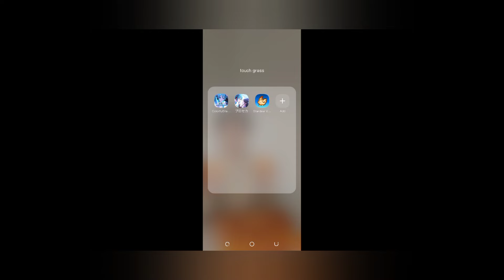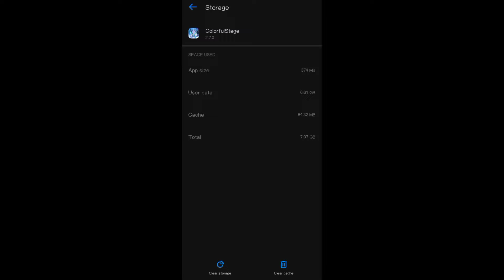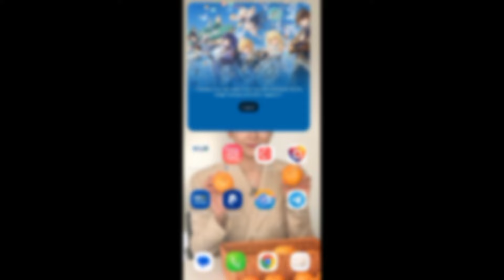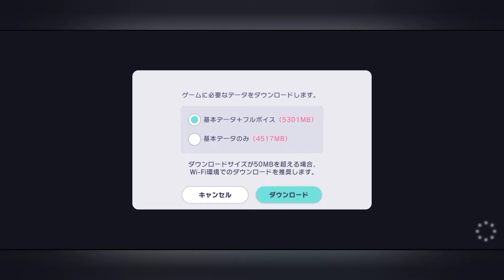how to create a new account in project sekai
horrendous thumbnail.
messy video.
not helpful at all.
bye.